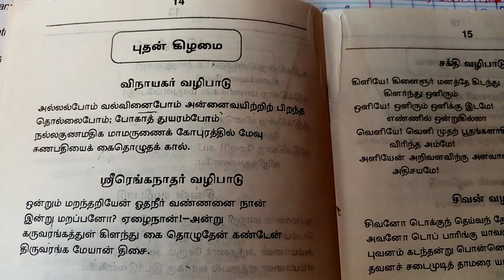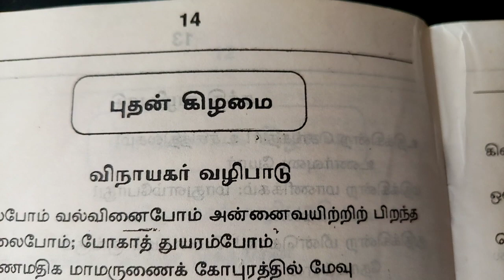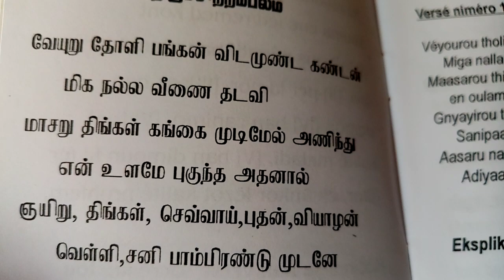Découverte, initiation langue tamoule pour débutants.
Les jours de la semaine : mercredi  புதன் கிழமை -  inocations, chants dévotionnelles - réécrire les noms de la semaine à fur et à mesure pour son lexique. @wilson catinevel; @guillaume Latchoumanin; @moisedijoux7932